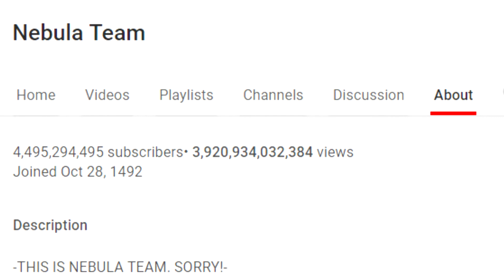Thinking of joining NT?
Perhaps you will think twice after watching this video!

Thank you Mishi, for this most accurate work of art. Love you /o/ Coming to hug you /o/ No, you can't escape /o/